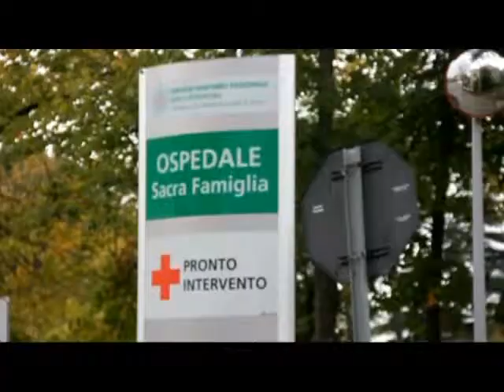FUTURO SU OSPEDALE DI NOVAFELTRIA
Ad ottobre sarà noto il futuro dell'ospedale Sacra Famiglia di Novafeltria. Dopo l'estate, il direttore dell'Ausl Romagna De Dorides presenterà il piano delle azioni alla conferenza locale per la sanità, in presenza dei sindaci. In quell'occasione si parlerà nuovamente del tema della trasformazione di alcuni nosocomi in ospedali di comunità, luoghi di ricovero per pazienti con malattie non acute, assistiti da personale infermieristico, senza una presenza medica continuativa. E' quanto potrebbe accadere al Sacra Famiglia, ma anche al Franchini di Santarcangelo e al Cervesi di Cattolica.

Per l'ospedale di Novafeltria è una prospettiva lontana, perchè la struttura copre una vasta porzione di territorio. Non sono da escludere però nuovi tagli, anche se il primo cittadino Lorenzo Marani ha spesso ribadito il no a nuovi sacrifici. Giovedì a Rimini i sette sindaci dell'Alta Valmarecchia hanno incontrato Des Dorides, assieme a Roberto Piva, Vice Presidente della Commissione Regionale sulle politiche sanitarie e sociali. Piva ha voluto rassicurare comunque: l'ipotesi di una chiusura è fantascienza, mentre per l'Rsa sarà completata. La parte di lavori a carico dell'Ausl sarà invece coperta dalla regione.